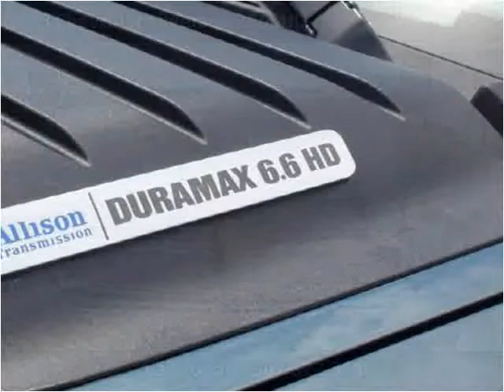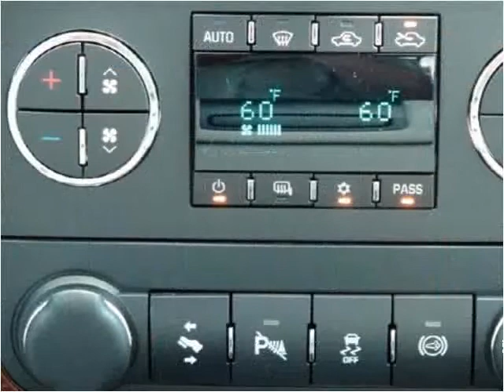2013 Chevrolet Silverado 2500HD New Cars Laramie WY